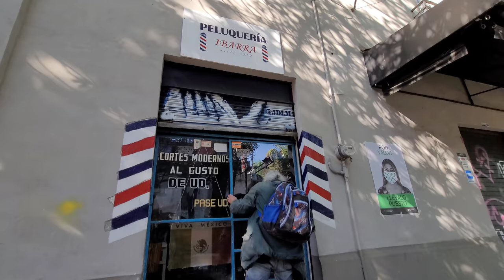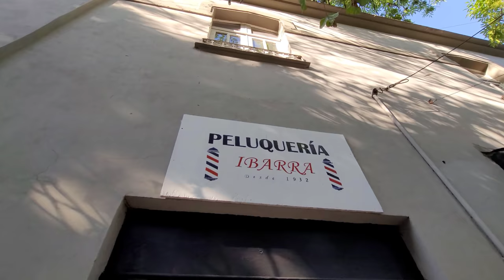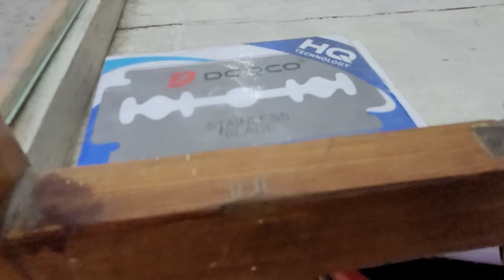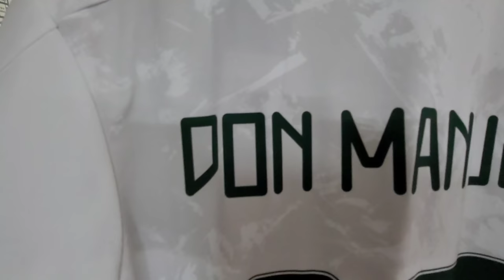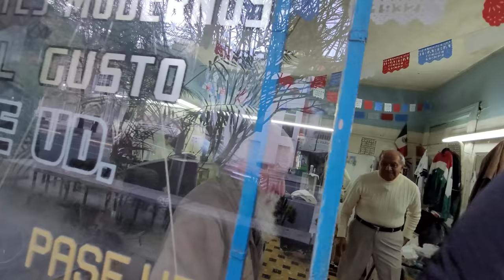💈$5 Classic Wet Shave Beard by 80 Yr Old Manuel in Roma Mexico City 🇲🇽 (Peluqueria Ibarra 1932) ASMR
HOT TOWEL Razor Beard Trim Wet BARBER SHAVE in Roma district of MEXICO CITY.

Manuel does haircuts and shaves all for 100 pesos.

Barber Manuel told me he is 80 years old. He took over the barbershop when his dad died 24 years ago. While I was there, another customer came in and reminisced how he used to get his haircut by Manuel's dad, the original master barber.

This old barbershop is a fixture in the historic Roma district of Mexico City 🇲🇽

This ASMR barber video was fun to make.

Cost for a razor beard trim shave: 100 Mexican Pesos ($5 USD)

Barberia Ibarra
Flauti Tube, 221-1 Col, San Luis Potosí, Roma Nte., 06700 Ciudad de México, CDMX, Mexico

Love these travel vlogs and ASMR videos?

Jason Rupp